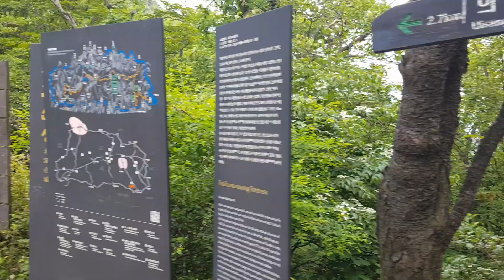북한산 (23) (Bukhansan) [대남문-청수동암문 2] 20200620_113337